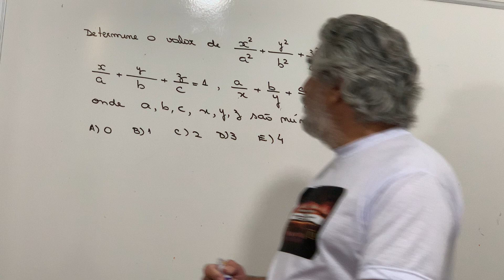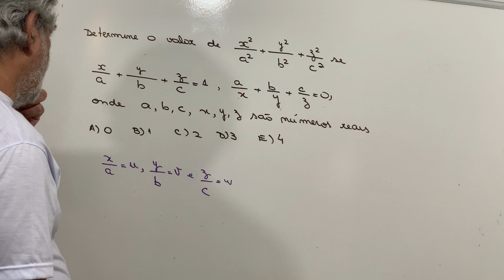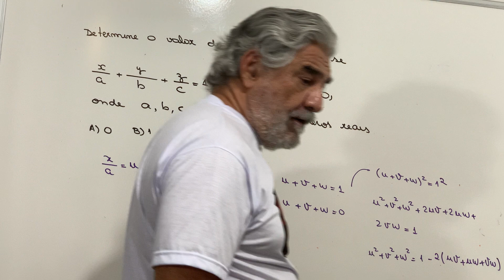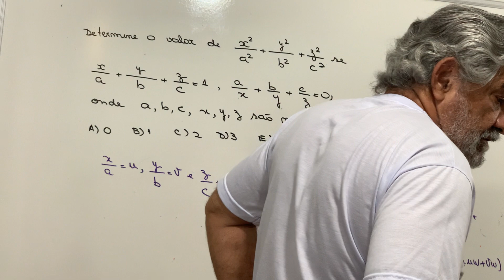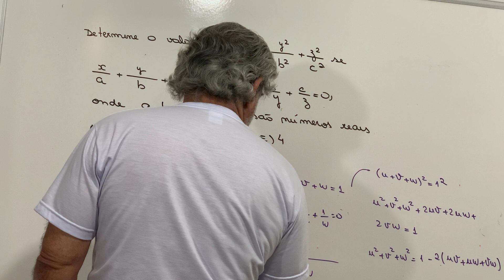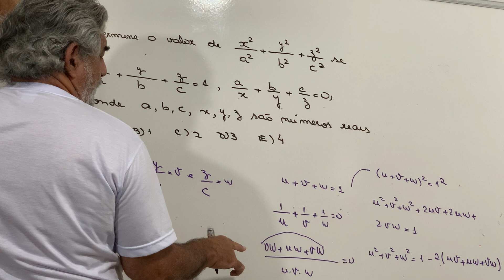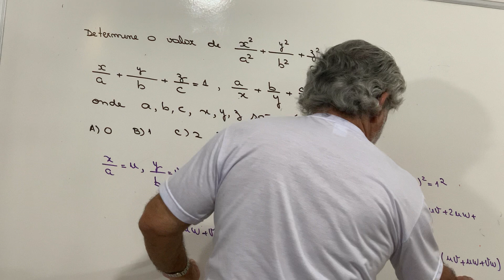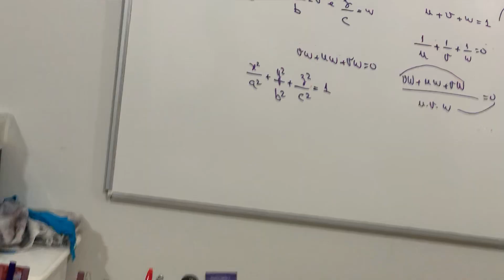Produtos Notáveis - Exercício excelente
Olá Pessoal !

Estou encaminhando mais um vídeo para vocês . Espero que assistam e deixem seus comentários.Obrigado